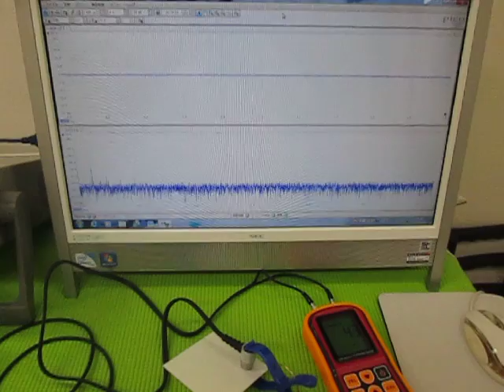超音波実験 Ultrasonic experiment ‹超音波システム研究所 ultrasonic-labo›